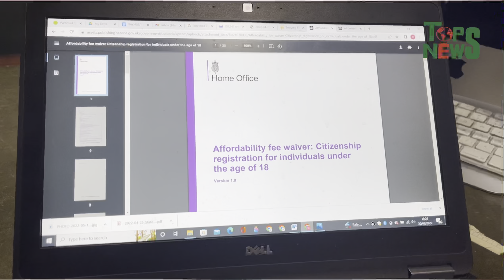ব্রিটিশ সিটিজেনশীপের আবেদনে ফি মওকুফ !